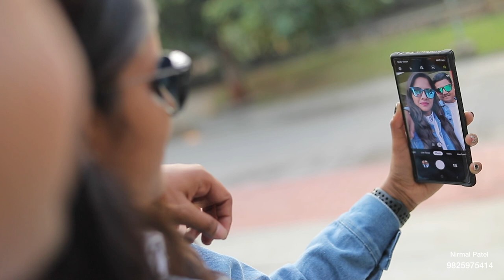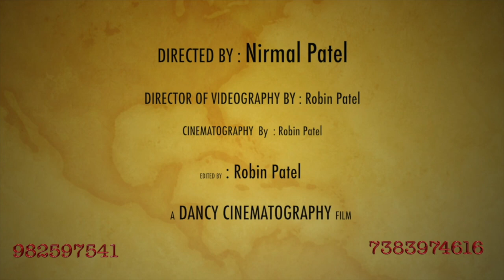BEST PRE WEDDING SHOOT | HEMANGI & HEMANG | GUJARAT | NIRMAL PATEL PHOTOGRAPHY | DANCY FILMS